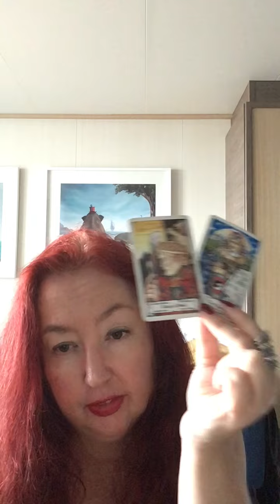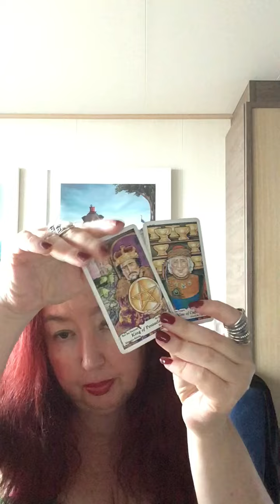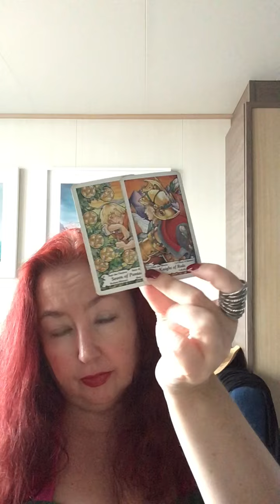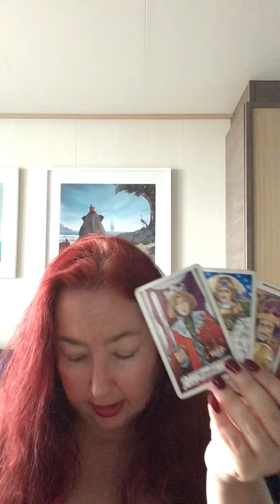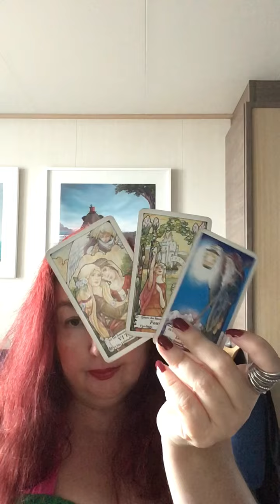Sagittarius THIS IS IT, THE REAL THING! November 2024